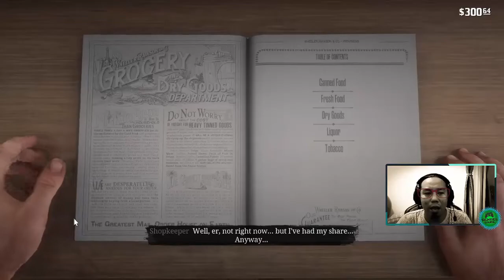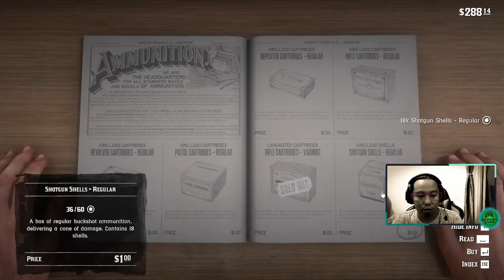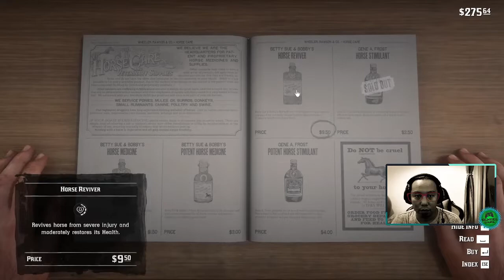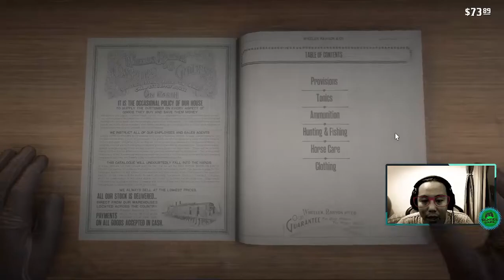Magicians for Sport - Red Dead Redemption 2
Selamat Menikmati!